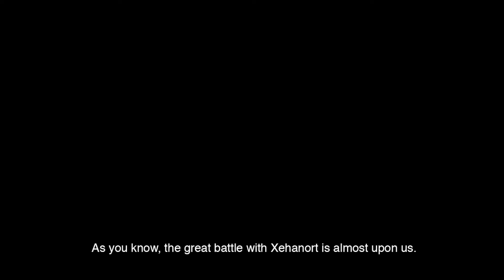KINGDOM HEARTS 3: (SPECULATION) WHAT AQUA WILL LEARN IN BIRTH BY SLEEP 0.2!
What's up viewers? Don't forget to hit up the comment section to leave your thoughts on the video! I try to reply to everyone when I get the chance. So don't be the least bit shy. I try to be consistent so you never get bored.